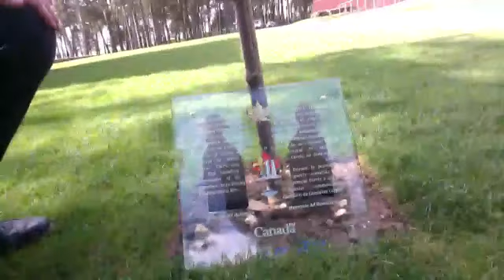Speaking with Director General of Veterans Affairs Canada, Mr. Greg Kenney @ Vimy!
*** For the full "Tooton's Live Hits en France (March 26th - April 11th)" check out:

A spontaneous interview with Director General, Veterans Affairs Canada - European Operations Division - Mr. Greg Kenney. The gentleman behind the massive preparations and extensive team responsible for the Commemorations of The Centennial of The Battle For Vimy Ridge. Conducted on spec. through a Macbook Pro for a live Facebook feed with Anthony M. Tooton and Mr. Paul Gagnon (Director of The Maples for Vimy Program) next the the Maple tree which was donated by the town of Strathroy-Caradoc, Ontario, in honour of Sir Arthur Currie, and planted at Vimy Ridge. Truly an honour.